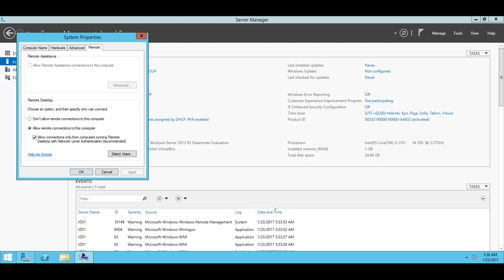Remote desktop ( server side setting ) Windows Server 2012 R2